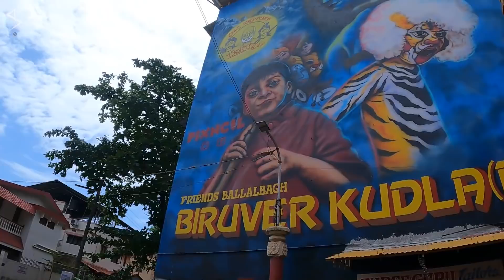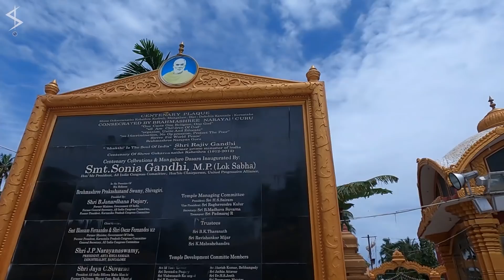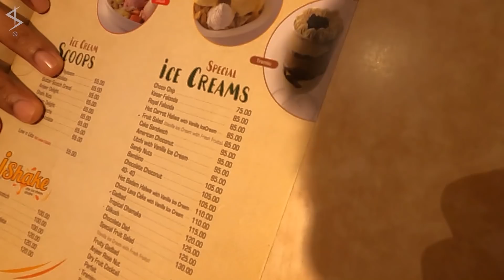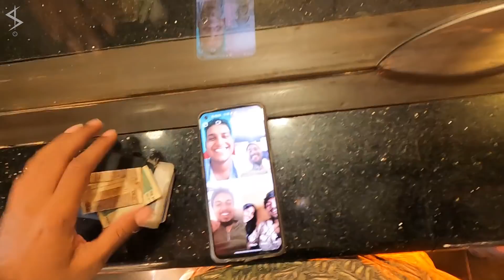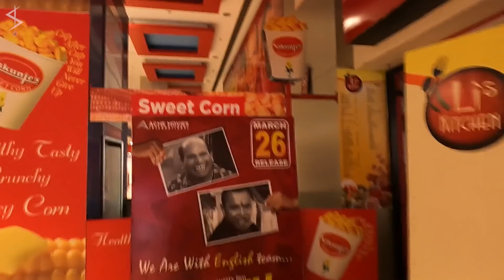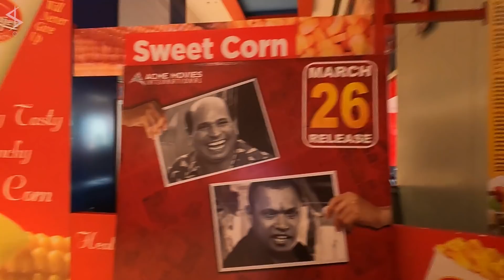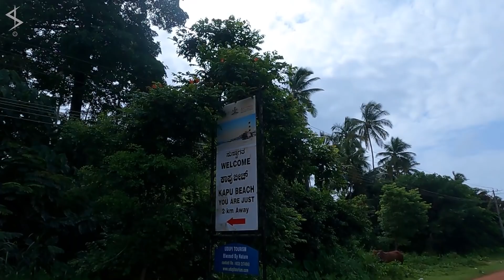Day 15 - Cycling to Goa | Mangalore tourism + Coastal roads | Tamil Vlogs | sivapuranam [2021]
Stayed with Arun's family for the weekend and saw few places in Mangalore. On Monday, I started riding towards Goa and it was a beautiful evening through the coastal roads from Kapu beach, lighthouse till Padukere beach. It was the Arabian sea on one side and backwaters on the other side. Bliss. The favorite stretch of cycling in the whole trip :D :D

Nandrigaludan,
Sivapuranam.

Follow me at:
anchor.fm/sivapuranam